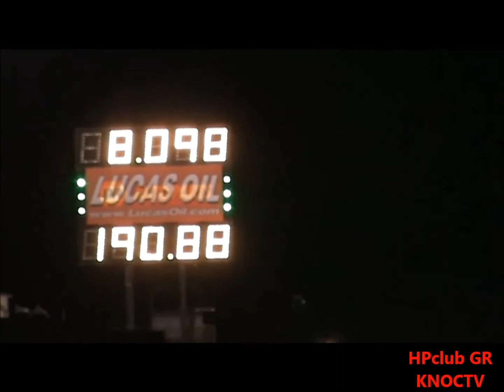Turbo Civic 8.09 @190mph - Knockin on 7s Door!